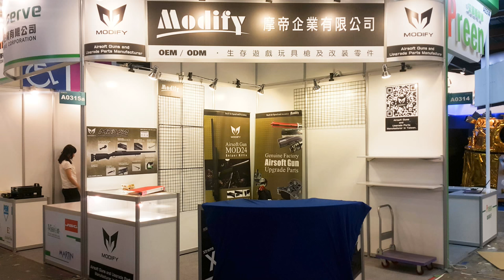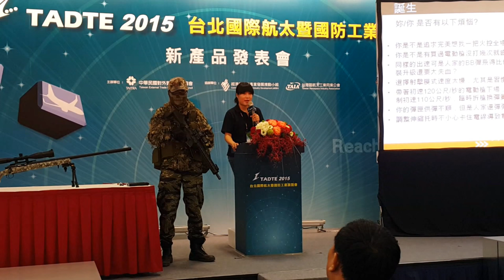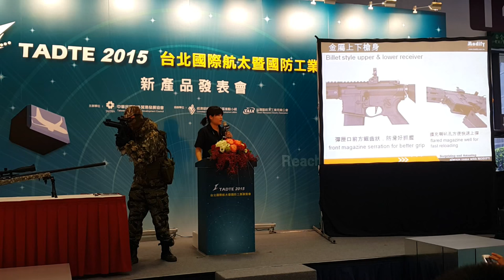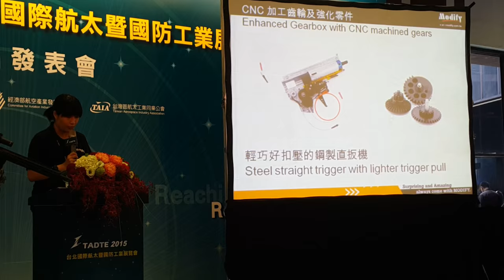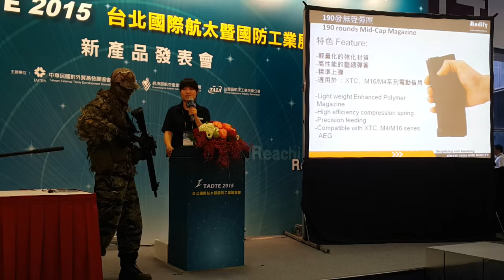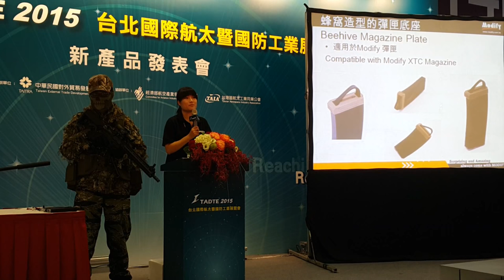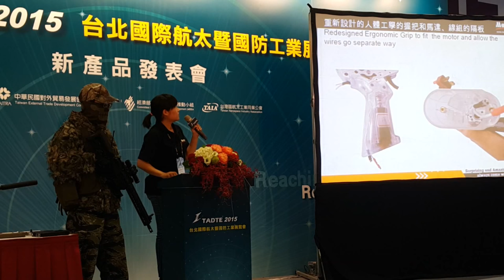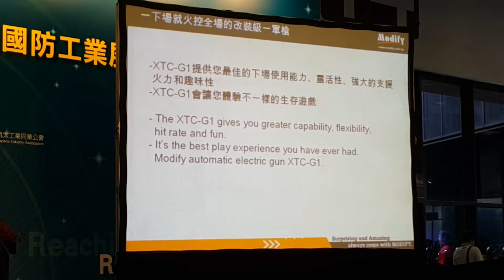7分鐘認識終極戰術卡賓槍XTC-G1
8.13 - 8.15航太展在台北世貿盛大舉行，當天Modify除了準備OEM及ODM產品外，也展示今年即將出產的終極戰術卡賓槍XTC-G1。當天沒參予到的朋友們，看完這部影片吧!